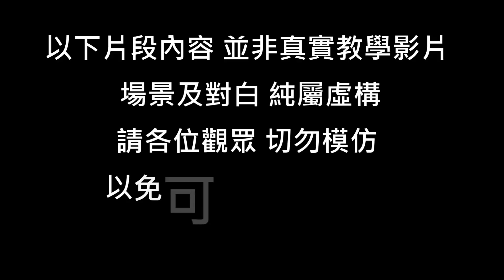不能拆面罩的: 分體式冷氣機漏水 Water leaking from split air conditioner